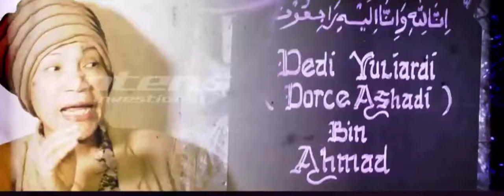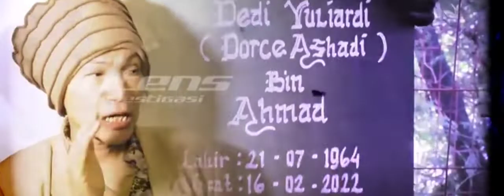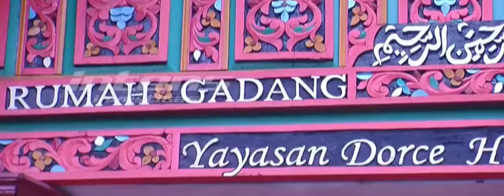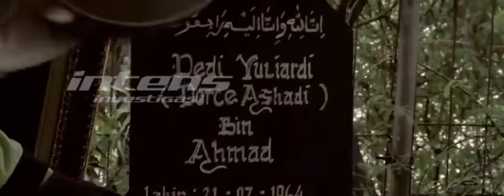HARTA WARISAN DORCE GAMALAMA‼️kini jadi perebutan anak angkat dan keluarga